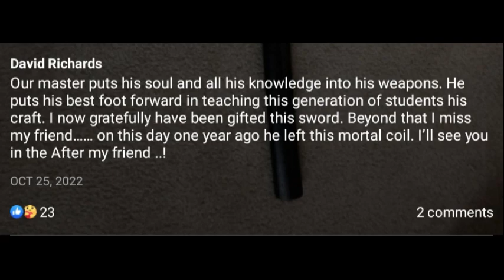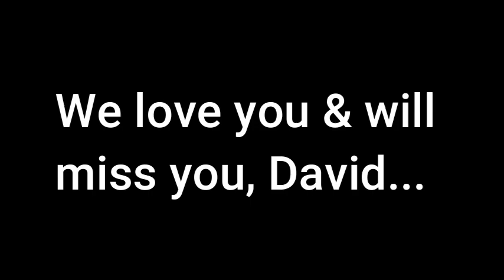David Richards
This is a small tribute to our friend, David Richards, who unexpectedly passed away on 12/18/23. He will be missed by so many. RIP David. Until we meet again.